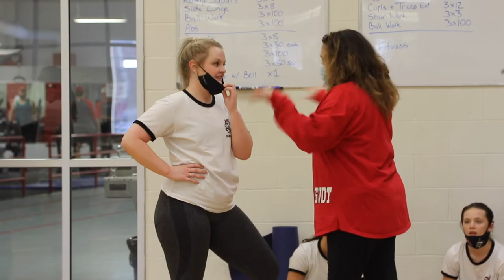Competitive Dance at Grand View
Scholarships and a competitive program provides opportunity for dancers at Grand View University.